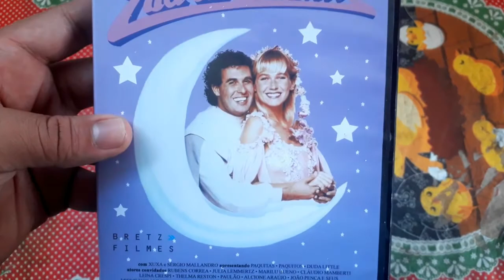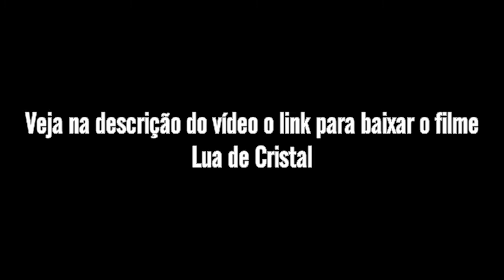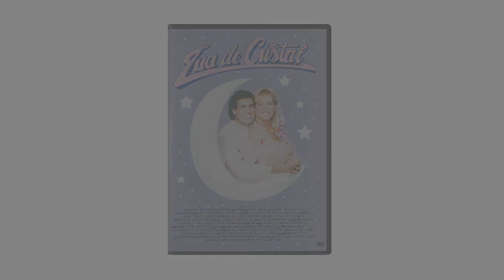DVD - Lua de Cristal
Trigésimo Sétimo DVD da coleção!
Lua de Cristal

Segunda Edição  - Edição Simples e Limitado

VEJA AGORA A BAIXO O FILME "LUA DE CRISTAL"
O SEGUNDO FILME SOLO DE XUXA COMO PROTAGONISTA

VEJA E CURTA O FILME A BAIXO COM OS 2 LINKS OPCIONAIS

AVISO - O VIDEO FOI RETIRADO DO DVD